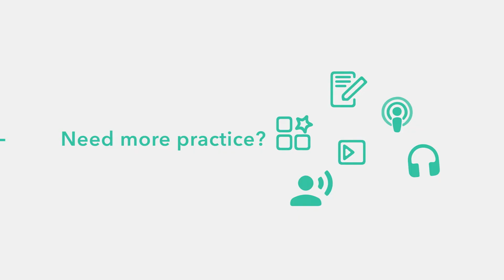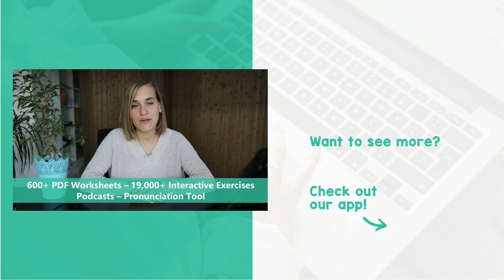How to Say "I am going home" in German - nach oder zu Hause?! - A2 [with Jenny]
In this lesson, you’ll learn how to say that you are going home in German. Take a closer look here! "Ich gehe jetzt nach Hause." "Ich habe mein Portemonnaie zu Hause vergessen." This lesson is especially helpful if you are living in Germany.

and discover how efficient and fun language learning can be.

00:00 Intro
00:22 Ich bin zu Hause.
00:37 Ich gehe nach Hause.
01:19 Ich bleibe heute zu Hause.
01:34 Gestern bin ich zu Hause angekommen.
01:48 Ich arbeite von zu Hause.
02:20 Ich habe mein Portemonnaie zu Hause gelassen.
02:54 Ich habe meinen Laptop mit nach Hause genommen.
03:08 Ich habe zu Hause gegessen.